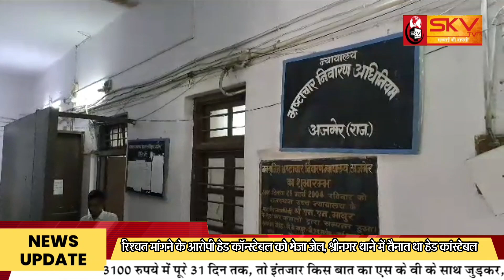रिश्वत मांगने के आरोपी हेड कॉन्स्टेबल को भेजा जेल, श्रीनगर थाने में तैनात था हेड कांस्टेबल